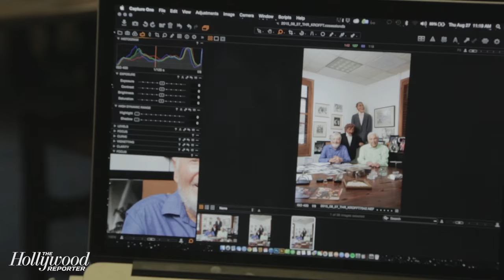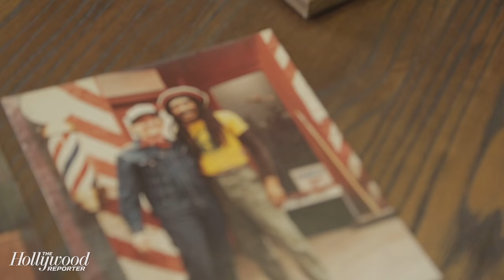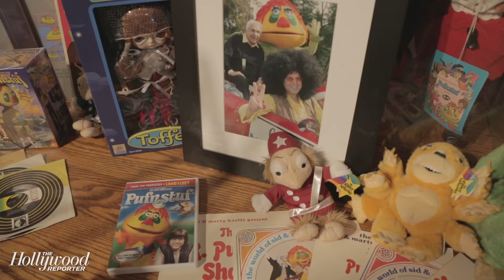A Visit Inside Sid & Marty Krofft's Trippy World: "We Screwed With Every Kid's Mind"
"People walk up to me and say, 'Wow, you scared the hell out of me when I was a kid,'" says Marty Krofft, who, together with brother Sid, changed pop culture with the loopy TV shows they created in the early 1970s.